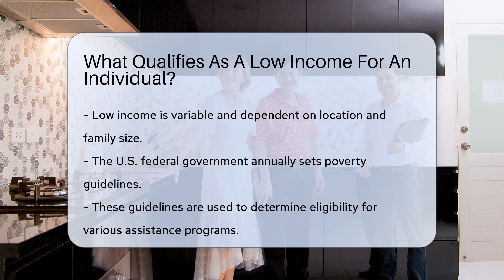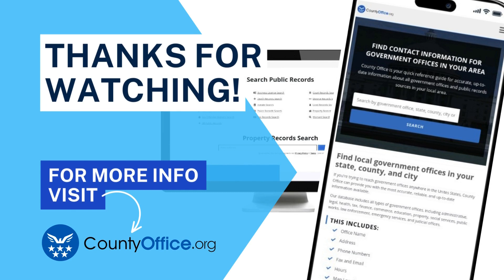What Qualifies As A Low Income For An Individual? - CountyOffice.org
What Qualifies As A Low Income For An Individual? Have you ever wondered what qualifies as low income for an individual and how it can impact eligibility for assistance programs? In this insightful video, we delve into the nuances of low income thresholds and how they are determined in the U.S. Discover the significance of federal poverty guidelines, which play a crucial role in assessing financial need and access to vital support services. Learn about the factors considered when determining low income status, such as household size and income levels. Stay informed about the variations in low income definitions across different states and the importance of consulting local agencies for accurate information.

Join us as we explore the complexities of defining low income and its implications for individuals and families. Enhance your understanding of the criteria used to assess eligibility for assistance programs and gain valuable insights into navigating the system effectively. Whether you're seeking assistance or simply want to expand your knowledge on financial matters, this video is a must-watch.